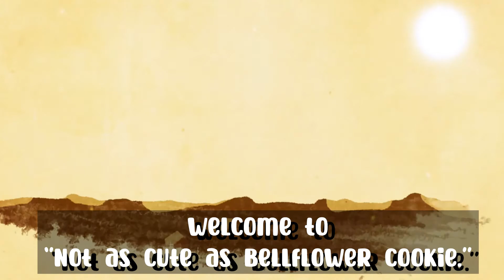Cookie Run: OvenBreak ) Ginseng Cookie!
•God, please bless whoever decided to bring the Roll the Dice back. For real. It has nothing to do with skills, so that's great. My luck is dumb too, so that's a plus.